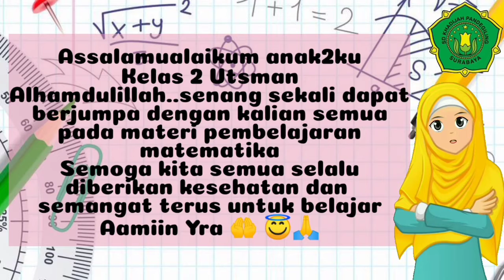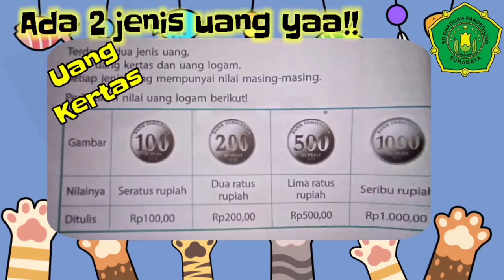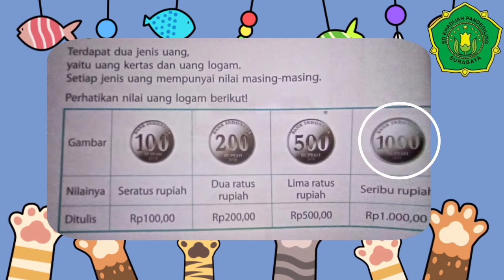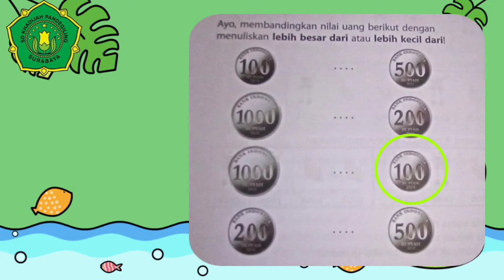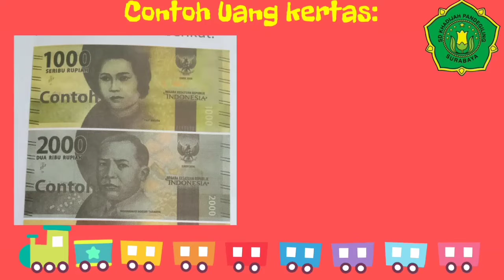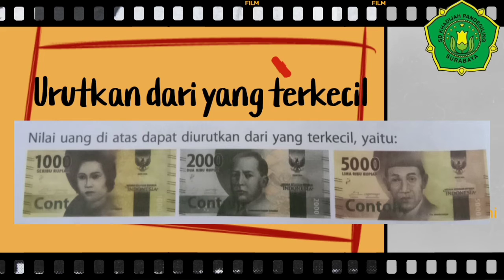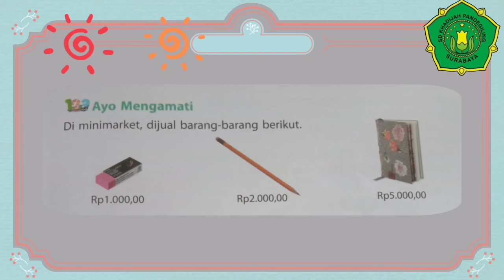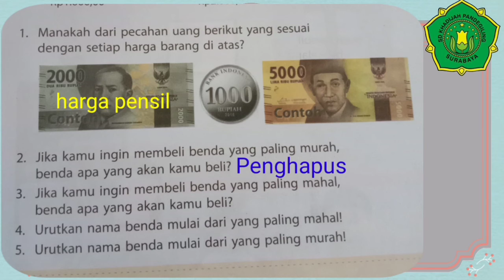Kelas 2 Tema 3 Subtema 1 Materi Matematika Oleh Teacher Titah❤️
Materi Tematik Matematika
Topik:
☑️Mengenal Uang logam dan uang kertas
☑️Mengenal nilai mata uang rupiah